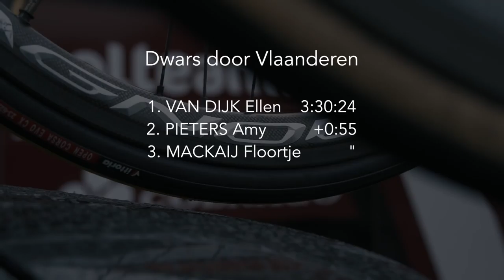Dwars door Vlaanderen 2018